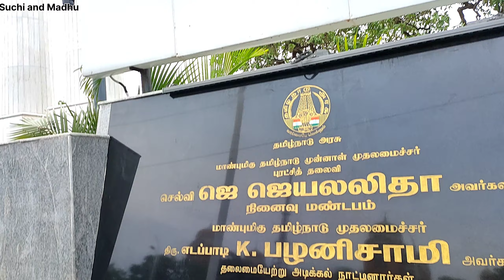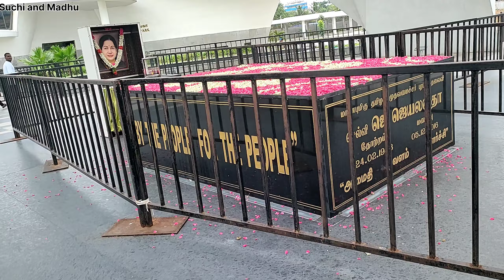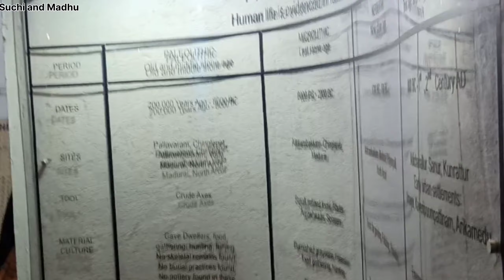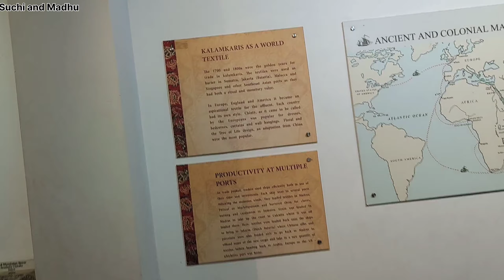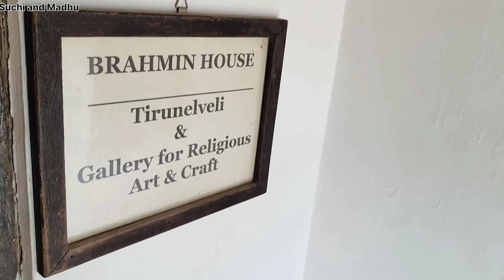రండి దక్షిణచిత్ర ఇంకా Marina beach ⛱️ చుధాము||part02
Hello everyone
welcome to ‎@Suchi & Madhu

Thankyou for your support,love you guys!